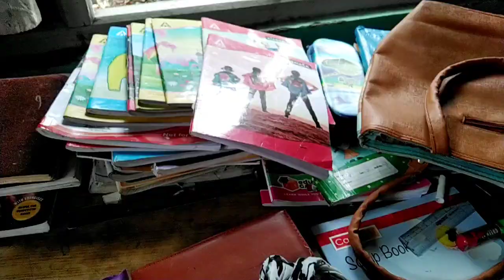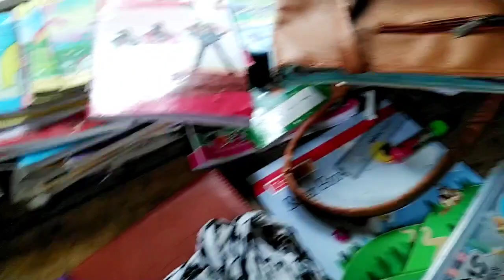Sunday কি কি কৰিলো..Local chicken recipe #